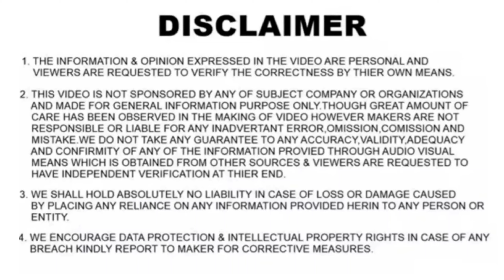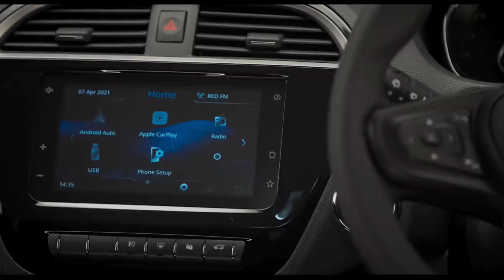Tata Tiago Nrg 2021 first accident | Owner shared his experience | Build quality exposed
Hey guys this video is all about the Tiago Nrg's accident. The owner of the car shared it's experience too.